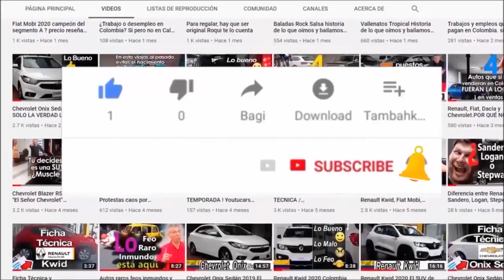¿Petro el nuevo mesías? Conoce sus nuevos apóstoles humanos o..¿ Lagartos Humanos?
😀Si quieres ser mi patrocinador y así producir videos de mejor calidad ENTRA Y MIRA COMO hacerlo

💻 Producimos vídeos📹 que informan, recrean, entretiene y asesoran sobre
📰 Hechos Cotidianos, Política, Gente 👤Cultura, Venta de vehículos, Viajes
✈ y más.
💬COMUNÍCATE MEJOR ¡ Solución a problemas de Entretenimiento!👍
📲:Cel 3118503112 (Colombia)